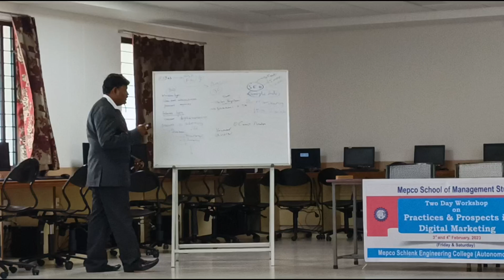நீங்கள் ஒரு பொருளை அல்லது சேவையை விற்கும்போது எவ்வளவு முக்கியம்...!